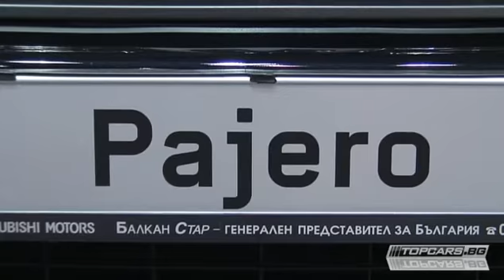Motor Show Sofia 2009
Автомобилен салон София 2009